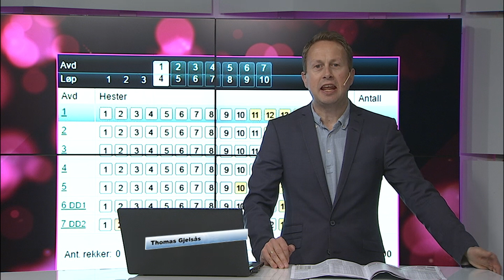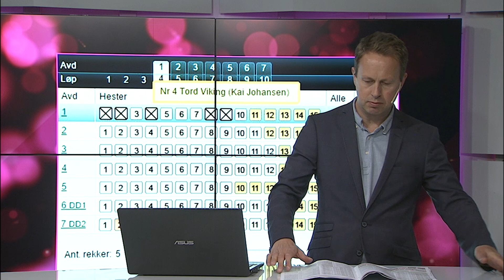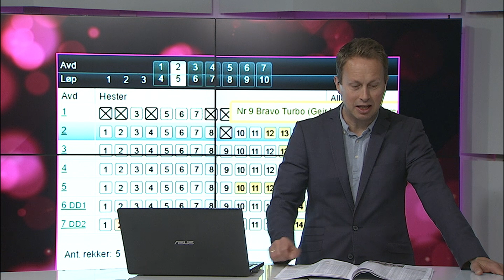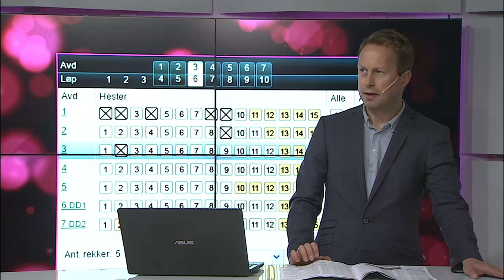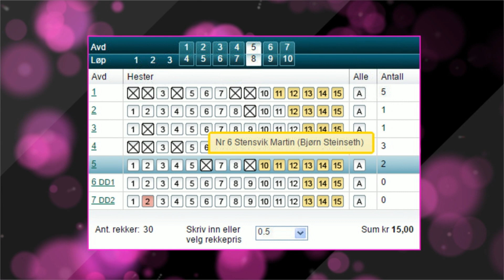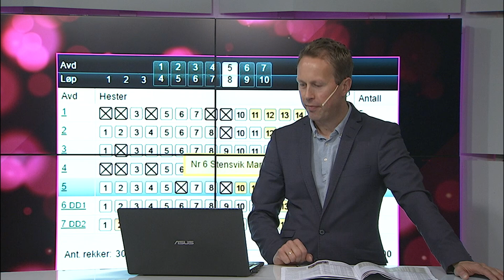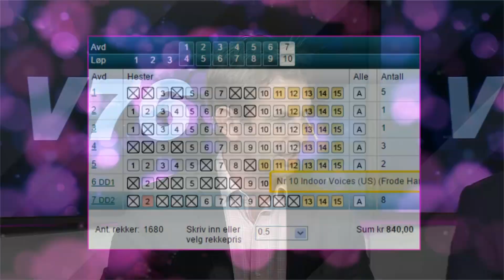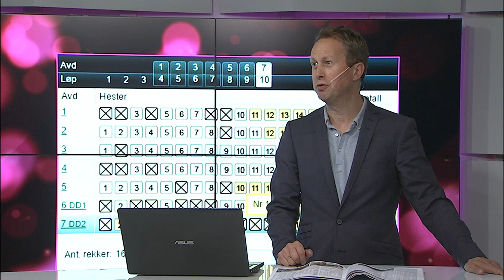Klubb V76 onsdag 03. juni 2015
Hans Kristian Skubberud, Espen Haug og Anders Mikkelborg setter sammen opp et V76-forslag til onsdagens omgang på Bjerke i Klubb V76.